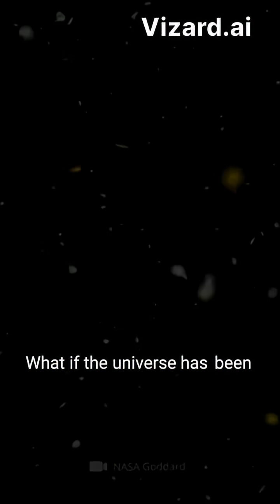Is the Universe Just a Big Tease? 🌌🚀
Prepare for a cosmic revelation that will have your mind spinning! The James Webb Space Telescope has delivered some jaw-dropping images that challenge everything we thought we knew about the universe. Imagine galaxies appearing in places they shouldn’t and cosmic timelines twisting in unexpected ways! With each stunning revelation, the theories we've relied on for decades—from dark matter to the Big Bang—are being put to the ultimate test. Renowned scientist Andre Kutso puts it perfectly: we thought we were just observing, but the universe seems to be improvising. Discover how even gravity is bending the rules as this cosmic tale unfolds. Buckle up for a journey filled with wonder and confusion as we dive deep into what these findings could mean for our understanding of reality!